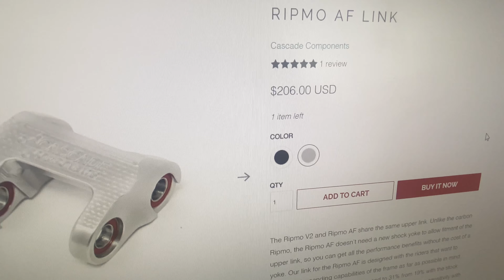Cascade Components Ibis RipMo AF link review. How to make it an even more AF’er!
So how do you take an already RAD riding Ibis Ripmo AF and improve on it?  In my opinion you install the new Cascade Components link designed to increase progression and add a few mm of travel.

The Ripmo was already AF but now it’s even AF’er!!!

It works extremely well at adding more cushion for the pushin’